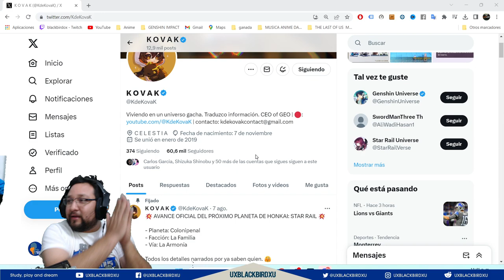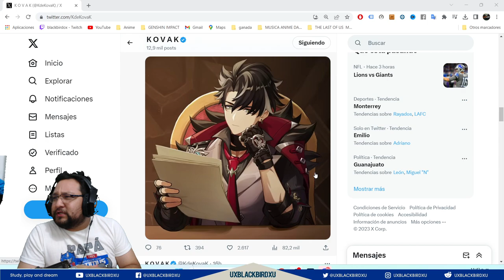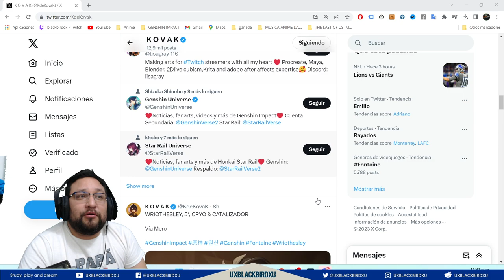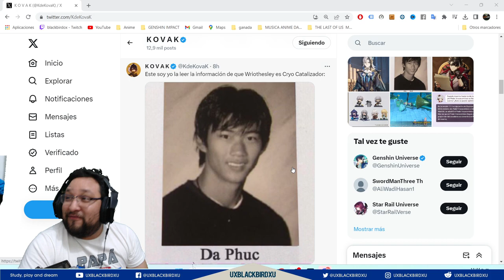👍 BOMBA PERSONAJE CRYO OMG!! | 🌴 Genshin Impact🌴 CATALIZADOR FISICO ESTO VA ESTAR ROTO!!